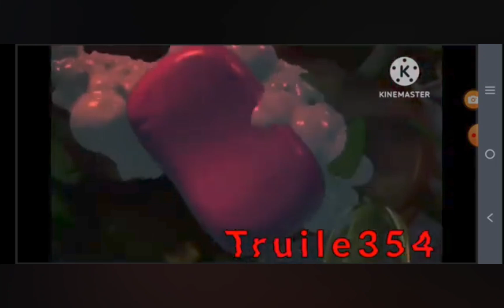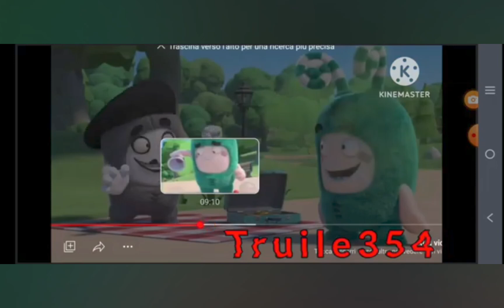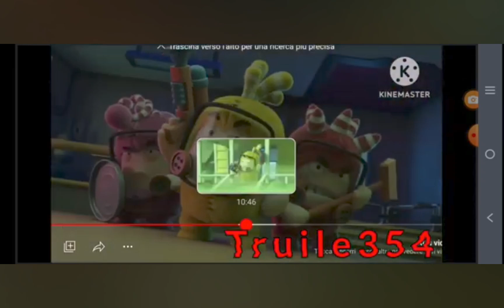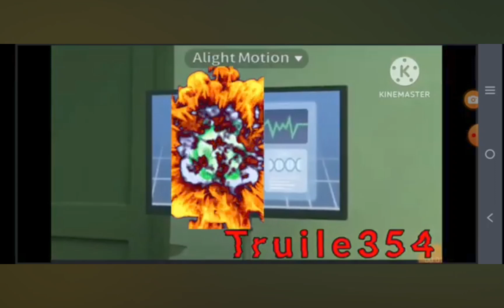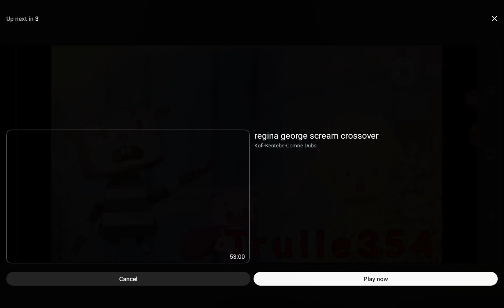oddbods rated PG- 13 yupy episode 2 : the scariest mist!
warning this video contains scary senses!